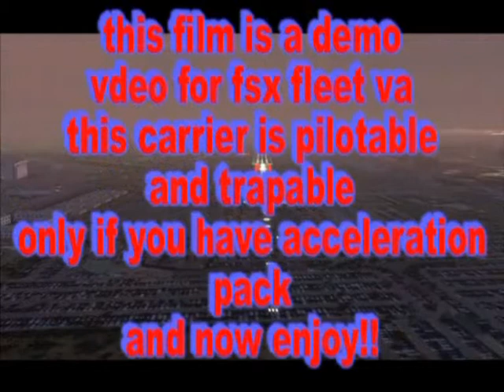Fsx Carrier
Rights Reserved.